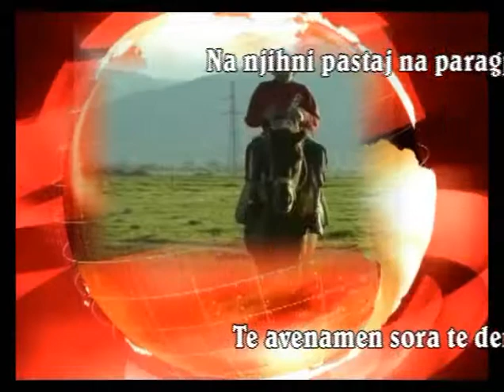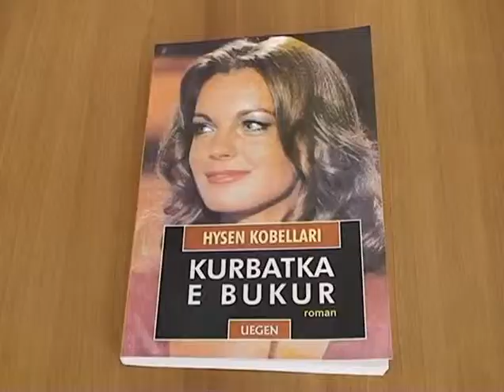Na njihni pastaj na paragjykoni Emisioni 17_cut